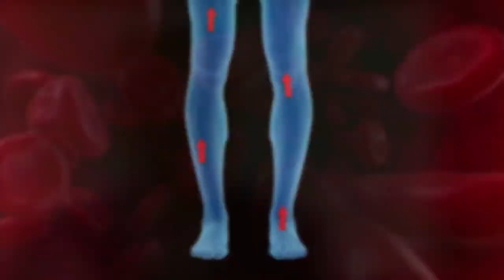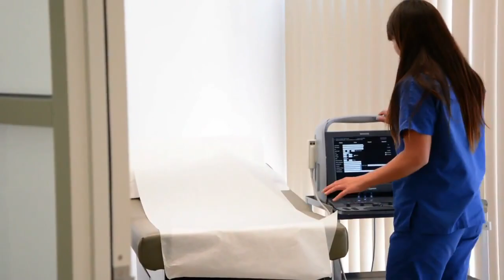Sigvaris® Compression Garments For Sale in Billerica, MA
Sigvaris® compression solutions help you to go easily through your day. To feel strong and secure. They give you the comfort to do everything you want, and they cater to your way of life.Visit Medical Center Pharmacy for more details today!

• Perfect support with an extensive medical background.
• Freedom, security, and self-confidence.
• Product lines for every need.

Medical Center Pharmacy
221 Boston Rd | North Billerica, MA 01862